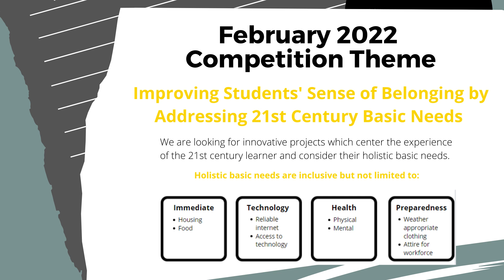USU February 2022 ARJE Intensive & Pitch Competition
USU is excited to announce the launch of the next round of the ARJE Intensive and Pitch Competition on February 24 and 25! The theme for the February Intensive and Pitch Competition will center on improving students’ sense of belonging by addressing their 21st century basic needs. We are looking for innovative projects which center on the experience of the 21st-century learner and consider their holistic basic needs. The winning pitch will receive a $20,000 mini-grant!